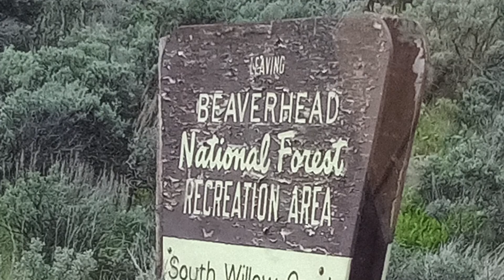🏜 Scenery music: Beaverton National Forest, Montana, USA - "INTERMISSION" (Vlog 223)